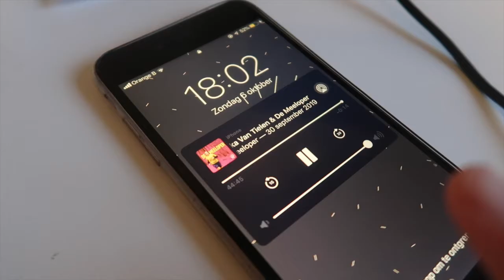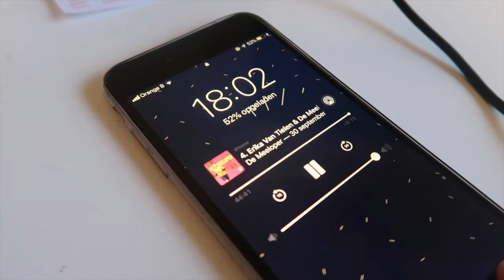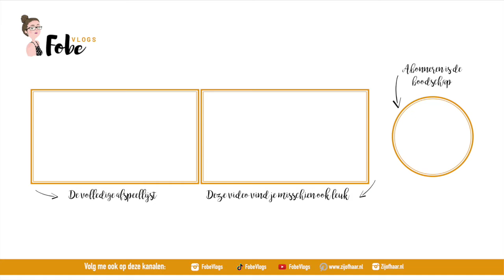Sam De Bruyn noemt me in zijn podcast 🍂 Heerlijke herfstvlogs #10 | FobeVlogs #122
║BESCHRIJVING║